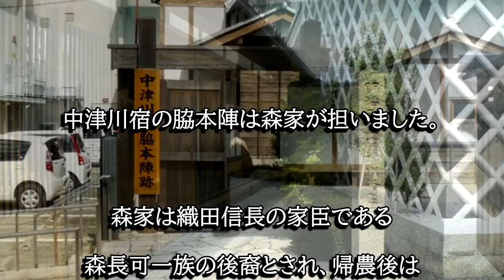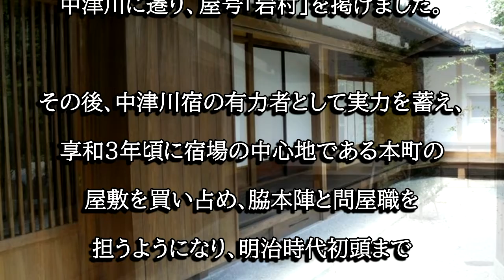中津川宿脇本陣（森家：岐阜県中津川市）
森家は織田信長の家臣だった森長可の一族の後裔だった家柄で、貞享元年に当地に土着し、江戸時代後期から明治時代初頭まで脇本陣や問屋職を歴任しました。